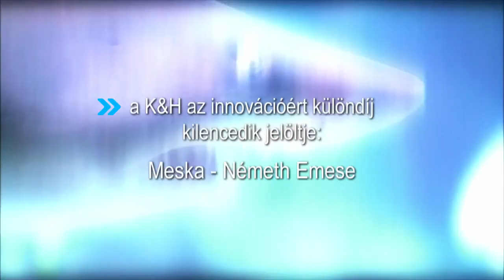Cápák között- K&H az innovációért különdíj IX. jelöltje: Meska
Németh Emese, művésznevén Meska, a klasszikus festmények modern újragondolásával megtestesíti mindazt az újító szemléletet, amit a Cápák között K&H az innovációért különdíjunkkal képviselünk. Ismerd meg 1 millió forint értékű pénzügyi mentorprogramunk 9. jelöltjét! Legyünk a Te vállalkozásod pénzügyi szakértője is?